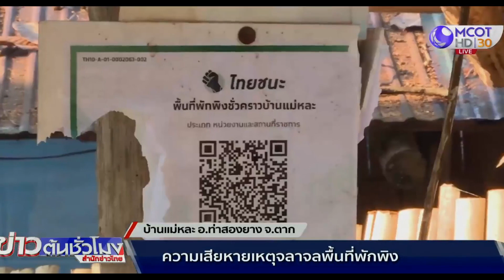ผู้หนีภัยบางส่วนเริ่มทำความสะอาดพื้นที่พักพิง